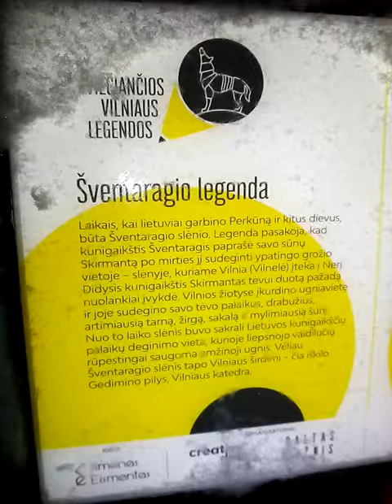МАТЕРИАЛИЗАЦИЯ .ПАРК СКАЗКИ .ОБРАТНАЯ СВЯЗЬ С ПРЕДКАМИ2019.01.11 .